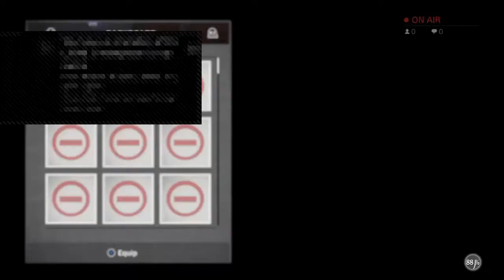Im droppin dick off at xavier's